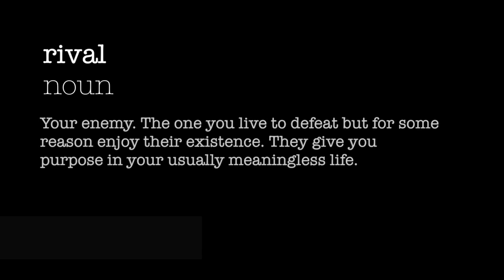Grizedale Freshers 2014 | Night Eight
Freshers 2014 night eight!
Grizedale till I die!